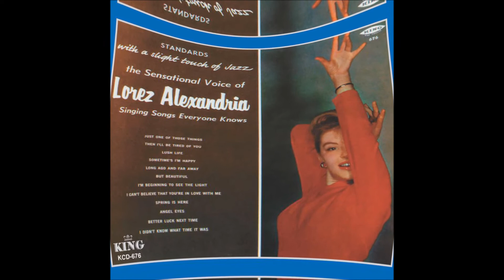Lorez Alexandria -- Better Luck Next Time (1959)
Continuing with saga of America's most gifted, and underrated jazz vocalists—this particular artist takes the cake—not meaning the particular term in a negative connotation, but it's such a pity that a remarkable songstress—the incomparable, Lorez Alexandria is not afforded the recognition that she so deserves. This is proven true, given the fact that I recently discovered her albums—and I just haven't had my fill. I've searched and purchased everything I could find from such a gifted songstress. Lorez crafts each lyric with such grace and tonality that could easily match (if not surpass) the reigning jazz stylists of the bop/jazz/pop age. She gives each standard a new sense of evocative meaning as far as lyrics are concerned, and reinvents the wheel each time she unleashes her enthralling voice. As she once said "A lyric is dead, until you breathe life into it." This is exactly what she does. Enjoy and listen in HD, to the lovely—Lorez Alexandria. All right(s) to 1959 King Records, Inc.